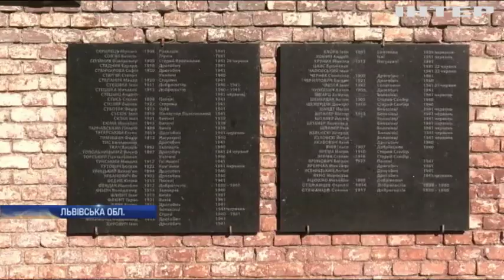На Львівщині археологи знайшли останки таємно розстріляних людей